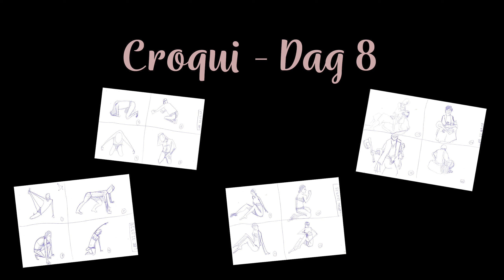Drawings - Day 8